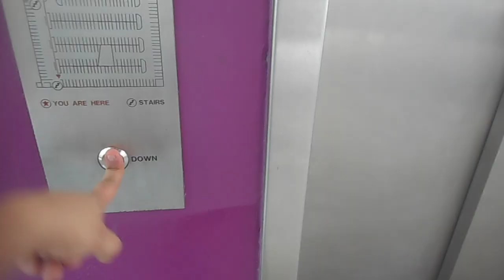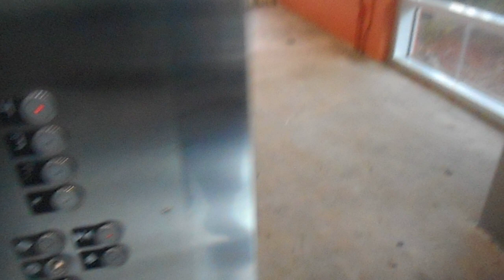Nikon Coolpix A300: Another Kone Traction Elevator at Dolphin Mall Parking Garage in Doral, FL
Video recorded on October 5, 2024: This video was also filmed with my camera because I have to save some storage on my iPhone 13 Pro Max